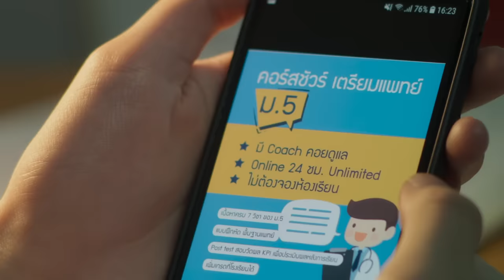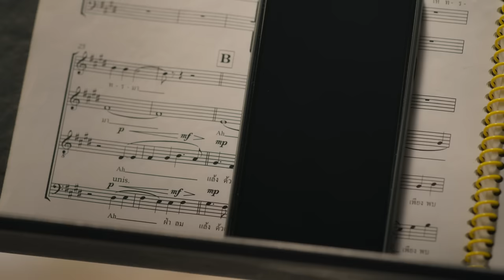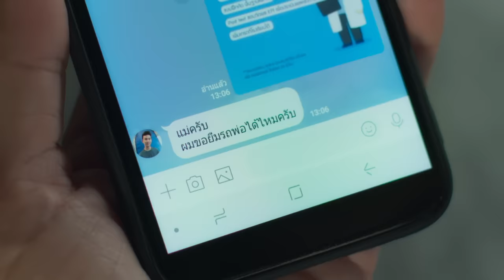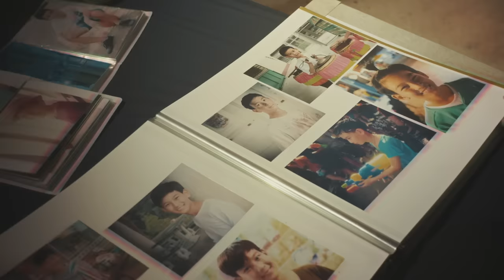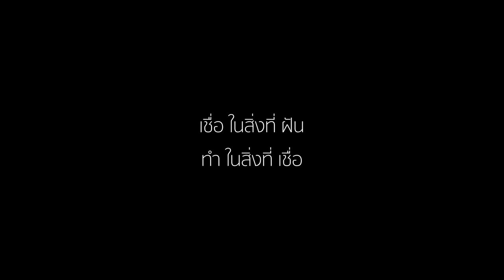รางวัลแด่คนช่างฝัน - INK WARUNTORN x SEASON FIVE [ Official MV ]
“รางวัลแด่คนช่างฝัน” ซิงเกิลพิเศษที่ BOXX MUSIC และ ME RECORDS ชวน INK WARUNTORN และ SEASON FIVE มาเป็นตัวแทนถ่ายทอดเล่าเรื่องราวของคนที่เดินตามความฝัน กว่าจะถูกยอมรับในเส้นทางของการเป็นศิลปิน ต้องผ่านอุปสรรคมากมาย ท้อแท้ ผิดพลาด และหมดกำลังใจ แต่แค่อย่าหยุดฝันก็จะก้าวผ่านมาได้

โดยได้นำเพลง “รางวัลแด่คนช่างฝัน” เพลงของความฝัน-ความหวัง-และให้กำลังใจของตำนานเพลง “จรัล มโนเพ็ชร” กลับมาถ่ายทอดอีกครั้ง เพราะทุกวันนี้ในสังคมต้องต่อสู้ดิ้นรนเพื่อให้ประสบความสำเร็จตามที่หวัง เพลงนี้จึงเป็นเหมือนพลังให้กับทุกๆคน ก้าวข้ามอุปสรรคต่างๆไปได้

“ถ้ามีฝันอะไรสักอย่าง ขอเพียงอย่าหยุดฝันและลงมือทำมัน...
นี่คือเพลงของคนมีฝันทุกคน”

Single : รางวัลแด่คนช่างฝัน
Artist : Ink Waruntorn x Season Five
Label : Boxx Music
Executive Supervisor : Vudtinun Bhirombhakdi
Executive Producer / Rap Lyrics : Tul Waitoonkiat
Written & Melody by จรัล มโนเพ็ชร
Music Production House : Concrete dB
Music producer and arranger : Yaak Lab
Guitars : Nattapatch Smithnookukit
Sound Engineer : Mr.Pongpat Chuapibul
Mixed and Mastering by Yaak Lab

**บนทางเดินที่มีขวากหนาม
ถ้าเธอคร้ามถอยไปฉันคงเก้อ
ฉันยังพร้อมช่วยเธอเสมอ
เพียงตัวเธอไม่หนีไปเสียก่อน

อย่ากลับคืนคำเมื่อเธอย้ำสัญญา
อย่าเปลี่ยนวาจาเมื่อเวลาแปรเปลี่ยนไป
ให้เธอหมายมั่นคงแล้วอย่าหลงไปเชื่อใคร
เดินทางไปอย่าหวั่นไหวใครกางกั้น

มีดวงตะวันส่องเป็นแสงสีทอง
กระจ่างครรลองให้ใฝ่ปองและสร้างสรรค์
เมื่อดอกไม้แย้มบานให้คนหาญสู้ไม่หวั่น
คือรางวัลแด่ความฝันอันยิ่งใหญ่ให้เธอ

จะปลอบดวงใจให้เธอหายร้าวราน
จะเป็นสะพานให้เธอเดินไปแน่นอน
จะเป็นสายน้ำเย็นดับกระหายยามโหยอ่อน
คอยอวยพรให้เธอสมดังหวังได้นิรันดร์

RAP
นี่คือรางวัลสำหรับคนช่างฝัน รับรองไม่มีทางตันสำหรับคนสร้างสรรค์
เพียงหนทางยังคงมีเธอและมีฉัน พร้อมจะเดินต่อไปให้ถึงสรวงสวรรค์
เพราะอุปสรรคมันเป็นแค่บททดสอบ ทุกๆขวากทุกๆหนามมันแค่ต้องการคำตอบ
ว่าพวกเรายังตั้งมั่นและใช้ชีวิตเพื่ออะไร ถ้าฉันเป็นลมใต้ปีกแล้วเธอจะบินเพื่อใคร
ชัยชนะจะพิสูจน์ได้ด้วยกาลเวลา ถ้าเธอเหนื่อยระหว่างทาง จงพักผ่อนกายา
ฉันจะปลอบประโลมวิญญาณเธอด้วยบทเพลง
ท่วงทำนองถูกลิขิตด้วยความคิดของเธอเอง
หากดวงตะวันยังทอแสงกระจ่างฟ้า ย่อมยังมีหนทางสำหรับผู้อ่อนล้า
รอเวลาให้ถึงฤดูที่ดอกไม้บาน ต้อนรับทุกความฝันทุกจินตนาการ

ติดตามผลงานของ "อิ้งค์" ได้ทาง

▶ ฝ่ายประชาสัมพันธ์ (โทร) : นัท 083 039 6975
▶ Marketing Campaign (โทร) : แต้ม 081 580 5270